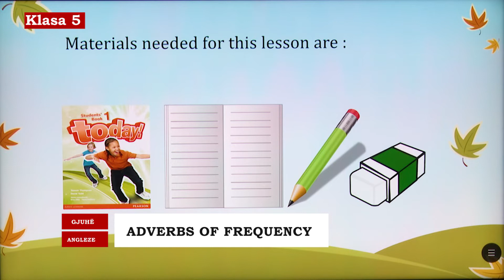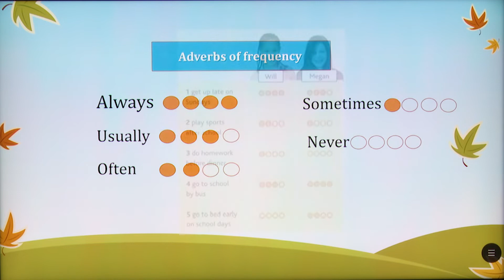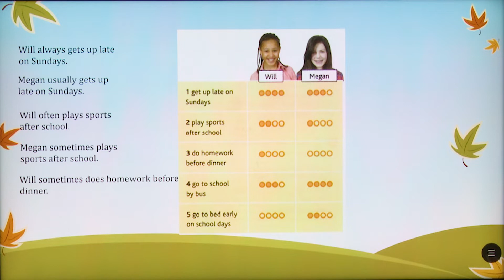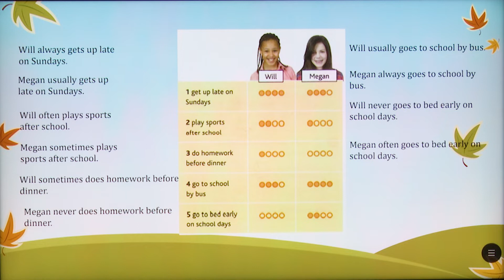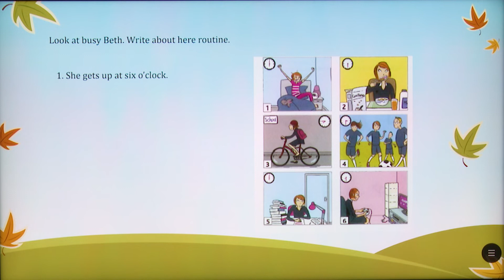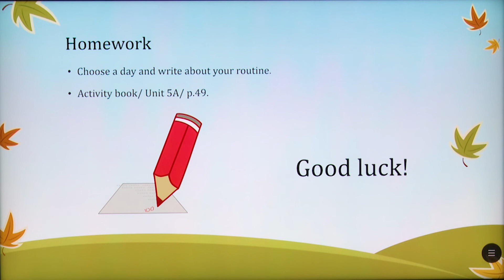5 03 034 - Java 18 - Gjuhë angleze - Adverbs of frequency